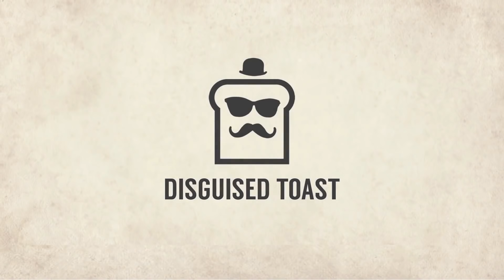EASY Way To WIN Every TFT Game! Level 8 Rush Strategy Guide | Teamfight Tactics | LoL Auto Chess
With the help of a new broken tactic using a rush to level 8, Disguised Toast enters a new Teamfight Tactics game.

Will Disguised Toast take the victory? I hope you guys enjoy this TFT highlight video!